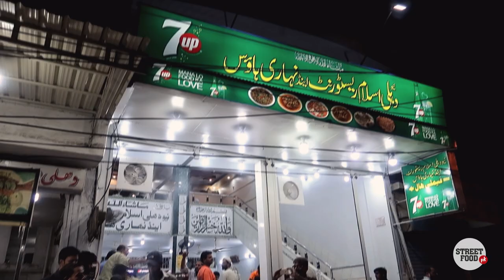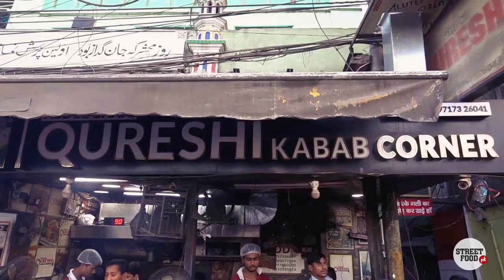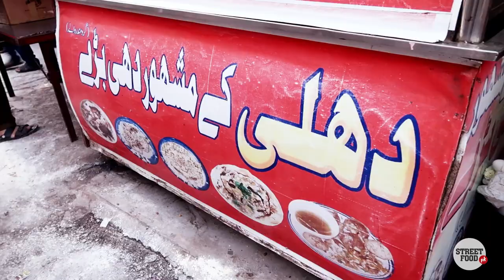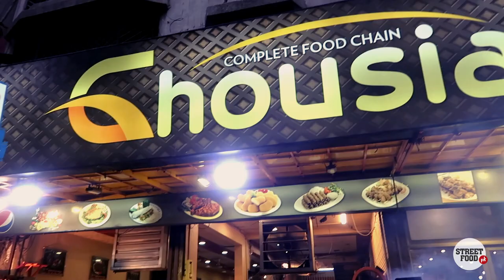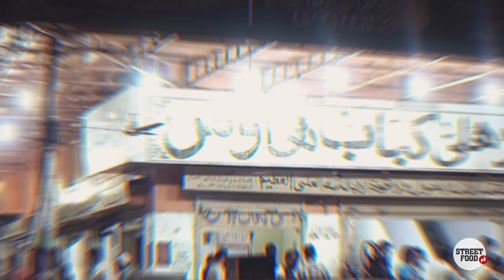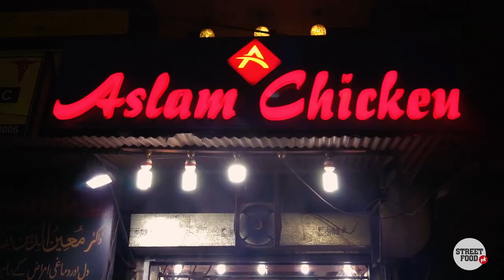INDIA Joins PAKISTAN | Street Food Tour | Food without Borders | Delhi Karachi Food Street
Collaborating with our friend Anubhav Sapra from Delhi Food Walks was really fun with whom we went 71 years back in time and experienced the shared history that Indian and Pakistani cuisine have. From finding the same popular dishes to family members running restaurants on both sides of the border we came to find both our countries having the same culture and cuisine, showing the bond of love that people on both sides share. This experience made us realize that we are more alike than we are portrayed.

Camera I am using

Smartphone Vlogging Setup:
(Note: Some external mics don't work on Android phones)

Food Locations Karachi:
Javed Nihari

Food Locations Delhi:
Aslam Chicekn Corner